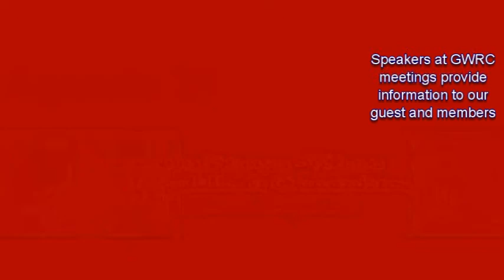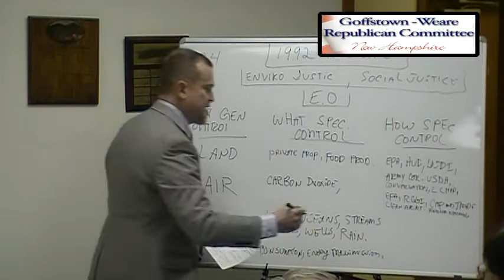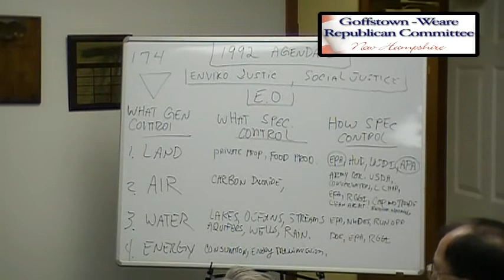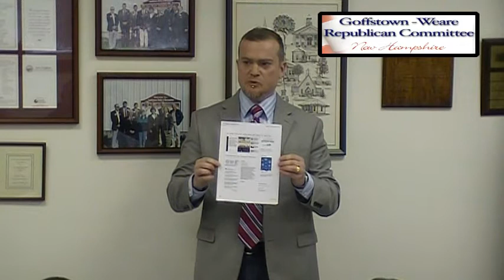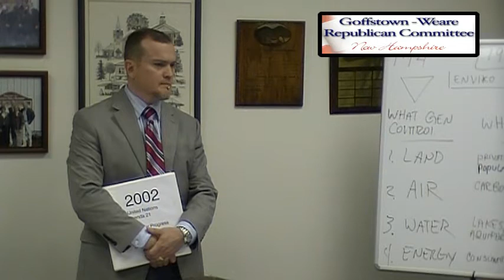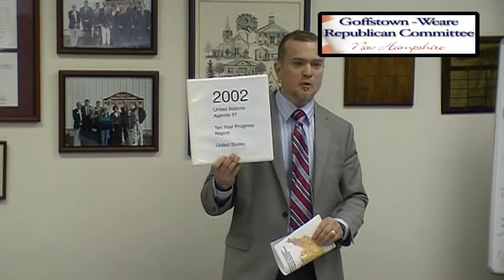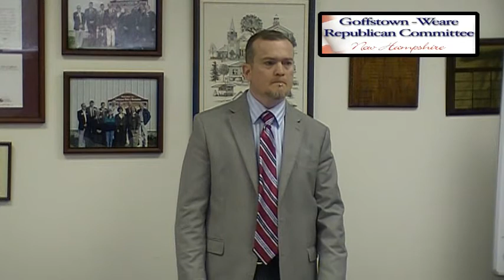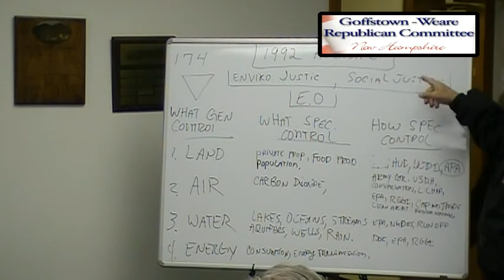Goffstown Weare Republican Committee Meeting 17 March 2012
AGENDA 21 - Ed Comeau is guest speaker addressing Agenda 21 for guest and members.  The GWRC does not endorse any candidates or speakers and brings forward information of interest to it's membership at most monthly meetings.  You may visit the GWRC on line